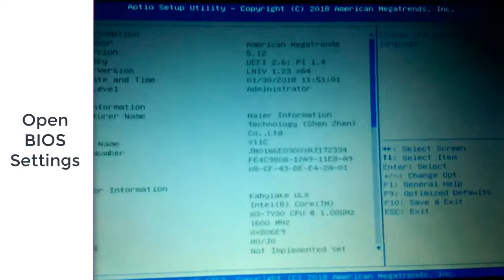Hide Boot Logo Haier Y11c - 2019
In this video i try to express the method from which you will get rid of boot logo, of laptop that was given under Prime minister Youth Laptop scheme. I hope it will be helpful for you!